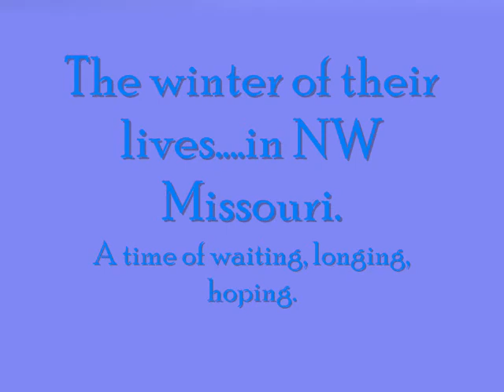Adopt us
Autumn and Night Feb 2008...adoptable kittens, in MO.